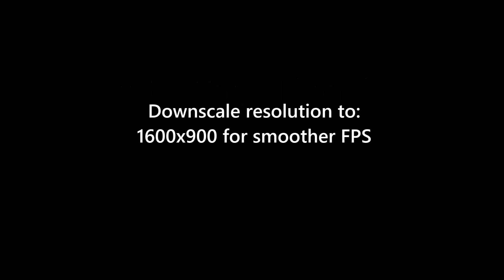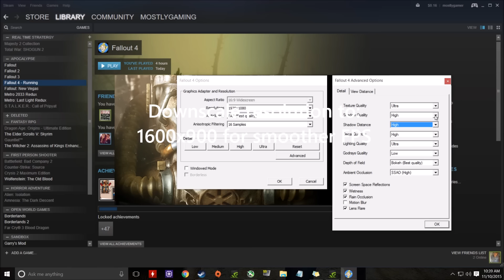Fallout 4 *Special* GPU Benchmark (GTX 660 2GB OC GDDR5)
My Rig
AMD FX 6350 3.9GHz
Hyper 212 EVO
GIGABYTE GTX 660 OC 2GB GDDR5 980MHz
Crucial Ballistix 2x4GB DDR3 1600MHz
Western digital 1TB 7,200 RPM
MSI 970A-G46
Corsair CX500M 500 WATTS
Corsair spec 2